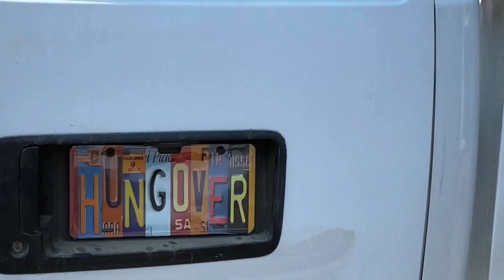Motorcycle INDOOR POOL!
Motorcycle INDOOR POOL! We watched the Quad XMR in pool video and well we had to switch it up and try something different! We took the motorcycle in the indoor pool! We had to take the door off to get it in there but wow was it worth it! Should we go under water with the motorcycle next in the indoor pool???